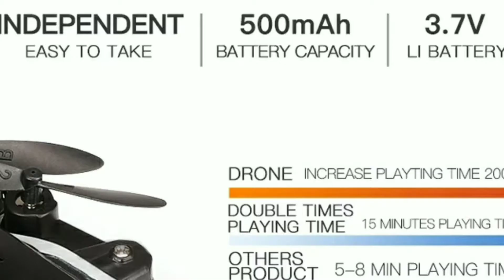Rc Helicopters Drone Video Shooting Drones toy HD Camera Quadcopter Fun Remote control toys Drone fo